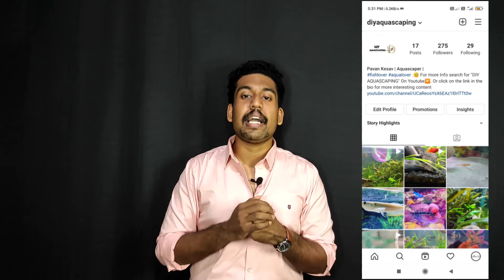TIN FOIL BARBS CARE GUIDE- ( SUBSCRIBER SERIES - EP-8 | IN TELUGU | AQUAFACTS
Guys in this video I told you about the tin foil barbs, it's tank size, diet and it's tank mates. Go and watch it out. video will be very interesting.